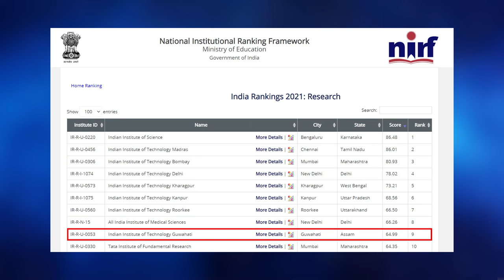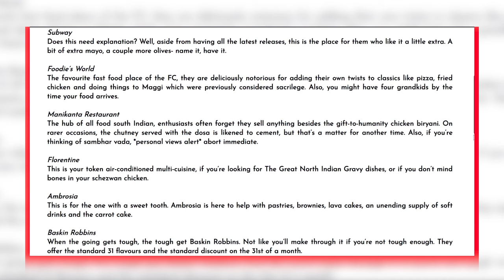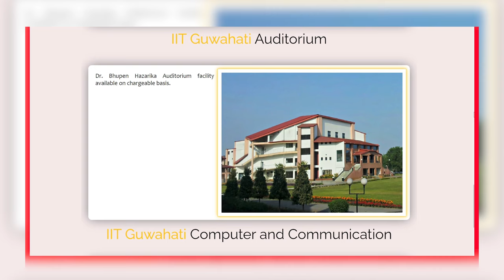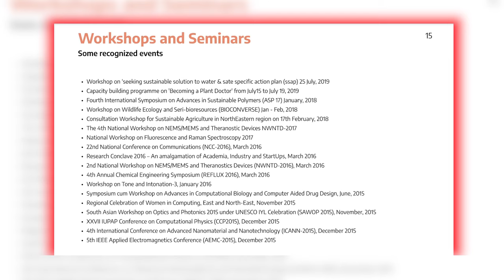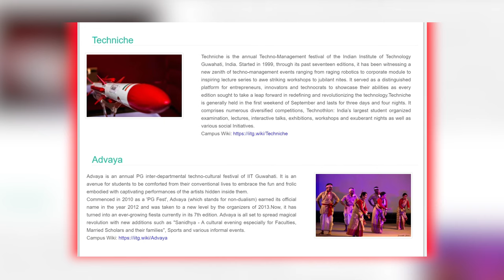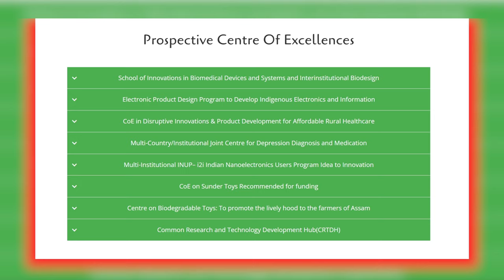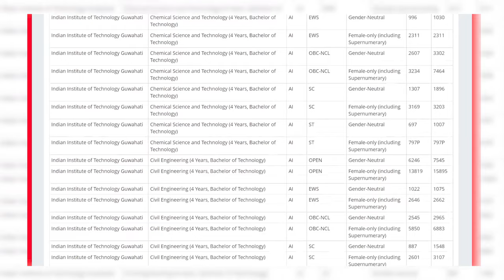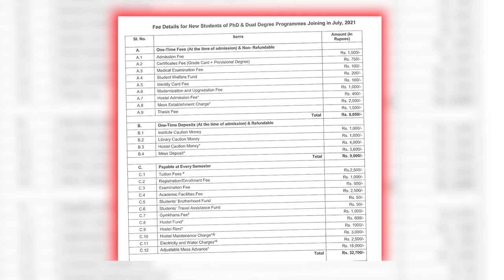IIT Guwahati - Campus life, Courses, Admissions, Cutoffs, Fees, Placements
All about IIT Guwahati

In this video you will get know Full details of IIT Guwahati.

Let me begin this video with IIT Guwahati campus tour. IIT Guwahati was established on  1994. IIT Guwahati was located at Guwahati, Assam, India. IIT Guwahati has one of the beautiful campus in India. IIT Guwahati comes up with the State of the art infrastructure. IIT Guwahati provides facilities like Library, Food Courts, Bank, Health Care Center, Sports Facilities.

IIT Guwahati hostels are Top Notch and they comes up with well equipped furniture and all the facilities that a residential student is required. IIT Guwahati mess food is also quite descent.

IIT Guwahati has various student clubs, and conduct events such as IIT Guwahati Freshers Party, IIT Guwahati Technical Festival, IIT Guwahati Cultural Festival and also IIT Guwahati conducts various Seminars and Workshops.

IIT Guwahati Offers wide range of Programs in IIT Guwahati BTech, IIT Guwahati MTech, IIT Guwahati Phd. IIT Guwahati Admission Process is based on JEE Advanced, Gate and followed by interview for some Programs.

IIT Guwahati Fee structure is  same as other IIT. IIT Guwahati placements are top notch, many MNC companies comes to this university for recruiting students.

And Finally I'm goona share IIT Guwahati review!!!